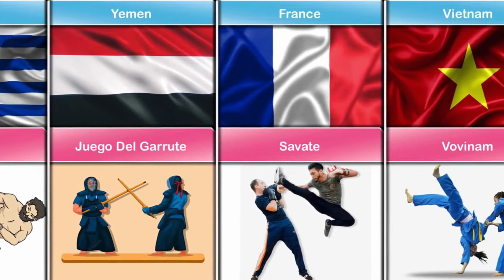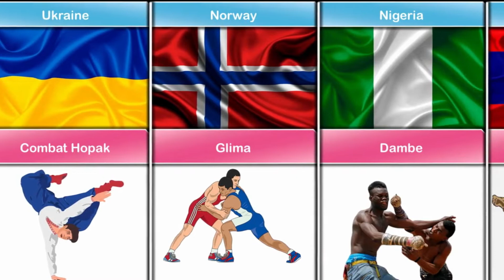Martial Arts From Different Countries | Data Comparison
Martial arts from different countries Part 1